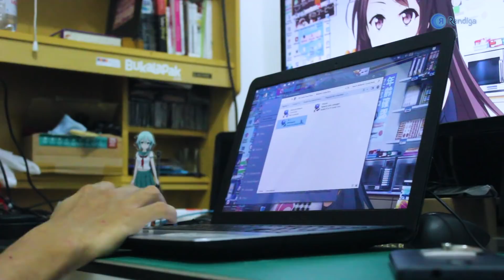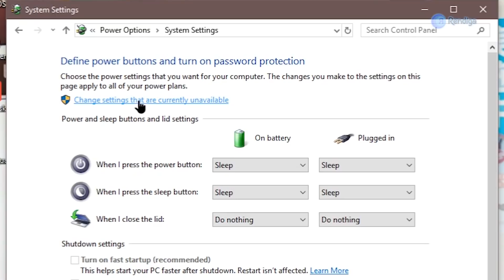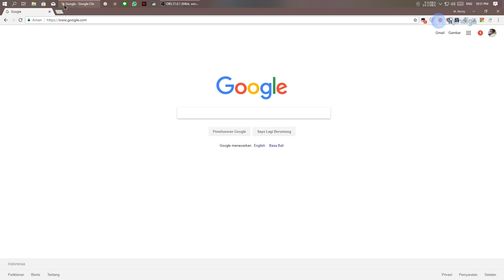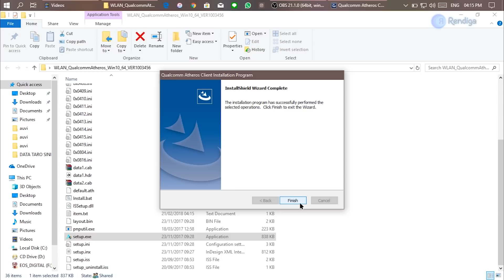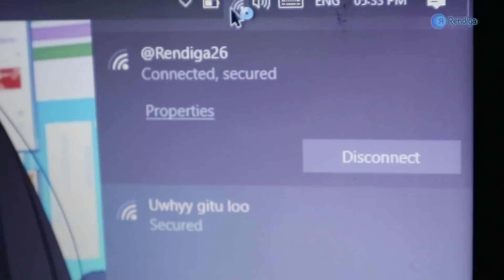Cara Memperbaiki Wifi Laptop yang tidak muncul atau hilang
Update:
Q: Gimana cara nyari driver kalo laptopnya gak konek ke internet?
A: Download pake laptop lain pindahin filenya pake flashdisk

Masalah pada wifi
Wifi tidak terdeteksi
wifi tidak muncul atau hilang
wireless adapter rusak